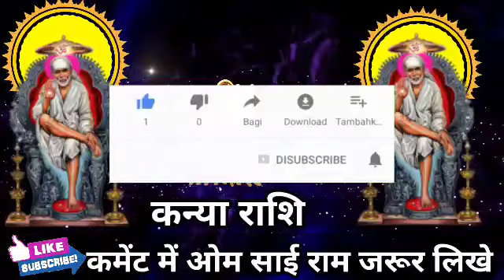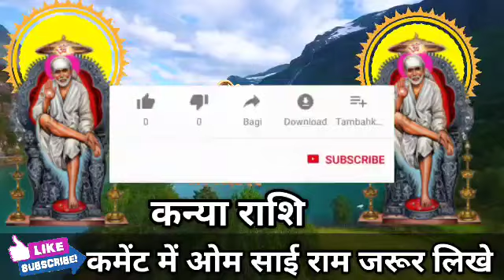कन्या राशि वालों अगले 6 दिनों में खुशी के आंसू रोक नहीं पाओगे मिलेगी को बड़ी खुशखबरी। Kanya Rashi